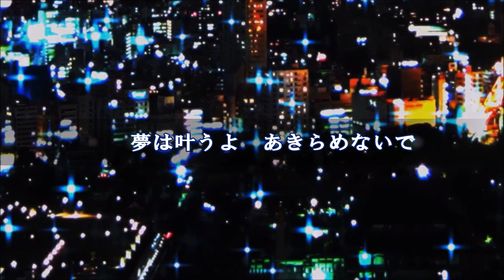【新曲】「女神- MEGAMI- 」(±0)／風輪 2024年3月20日発売 covered by numa＆善雄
風輪(男性デュオ)のシングルで、2024年3月20日発売の新曲を、善雄さんと歌ってみました。
風輪はレコード会社の売り出し文句をお借りすれば、
「巷で噂の男性ダンサブルヴォーカルデュオユニット“風輪” が満を持していよいよメジャーシーンに登場！」　というふれこみです。

善雄さんは、ハモリの低い方のパートを、
自分の方は、高い方のパートを任されたのですが、高い声ギリギリで唄っています～🤣
なお、この曲で善雄さんとは、21曲目のコラボとなりました。
いつものように今回も遠隔コラボをしています。

なお、善雄さんチャンネルでも動画違いでアップされています。↓

２０２４年３月２０日リリース
歌:風輪
作詞:京えりこ
作曲:田尾将実
編曲:矢野立美

善雄さんとのコラボ曲の履歴を作成してみました。アップ順不同です。

① 男がひとり飲む酒は　(小田純平)
② ふたりで竜馬をやろうじゃないか　(堀内孝雄＆五木ひろし)
③ 東京　(北島兄弟　北山たけし＆大江裕)
④ はんぶんこ　(MO-JO大谷明裕＆小田純平)
⑤ なじみ酒　(夏木ゆたか＆池田輝郎)
⑥ エル・クンパンチェロ　(加納ひろし＆小田純平)
⑦ 女じょんから二人旅　(金松ペア金沢明子・松村和子)
⑧ 言えないグッバイ　(前川清＆梅沢冨美男)
⑨ 男の絆　(西方裕之＆徳久広司)
⑩ 兄弟流し　(三門忠司＆影山時則)
⑪ ひとりじゃないから　(五木ひろし＆吉幾三)
⑫ あずさ2号　(狩人)
⑬ 涙のサイドウォーク　(ダニー・ボーイズ湯原昌幸＆南部なおと)
⑭ 俺節　(北島兄弟　北山たけし＆大江裕)
⑮ だけどヨコハマ　(五木ひろし)
⑯ ハートブレイク・ダンディー(ルービー・ブラザーズ すぎもとまさと＆湯原昌幸)
⑰青春の帰り道(金村ひろし＆まつざき幸介)
⑱赤坂レイニー・ナイト(はやぶさ)
⑲浪漫-ROMAN-(憲三郎＆ジョージ山本)
⑳外苑西通り(はやぶさ)
㉑女神-MWGAMI-(風輪)

女神-MEGAMI-  歌詞
あなたの笑顔で　僕は強くなれる

朝陽はかならず　僕らを照らすだろう
いつでも　顔上げてゆこう
忘れないで　生まれた奇跡
夢は叶うよ　あきらめないで

ひたむきに　頑張ってきたから
君は綺麗なんだね

あなたにめぐり会えて　ただ　ありがとう
あなたを幸せに
そう　僕の女神-MEGAMI-

心が曇って　動けなくなったり
誰にもそんな日があるね
僕の胸で休めばいいさ
時には泣いて心あずけて

今日よりも明日が輝いて
笑顔あふれるように

信じた道をずっと　ただ　まっすぐに
進んでゆけばいい